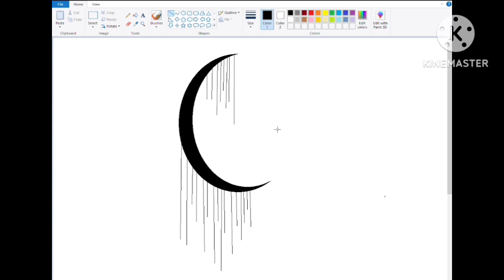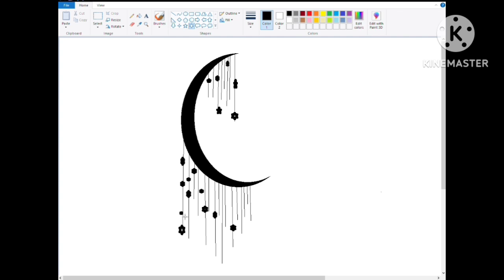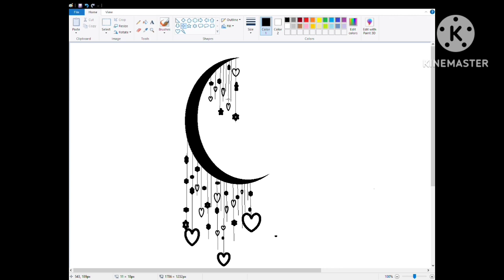Moon painting easy//ms painting